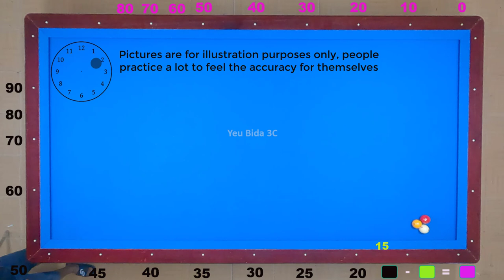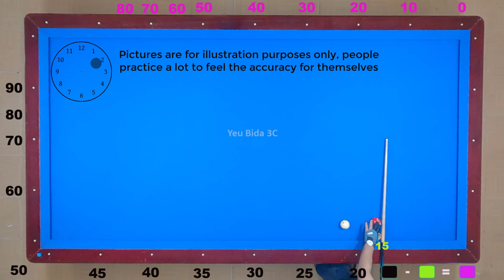3Cushion billiards Diamon system tutorial - practice corner 15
practice corner 15 with 3Cushion billiards Diamon system tutorial